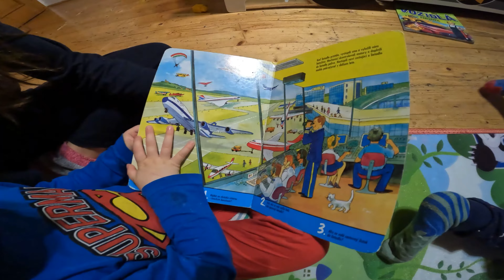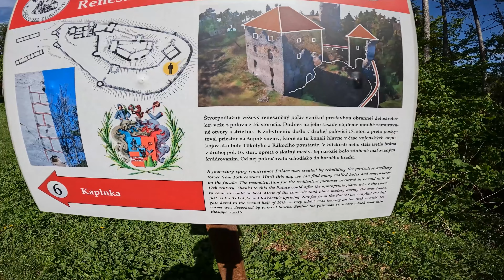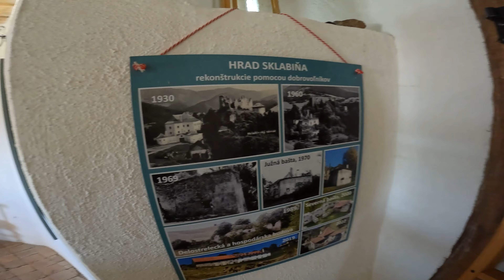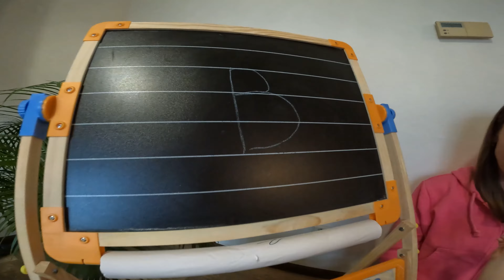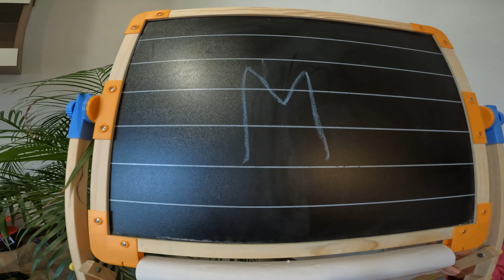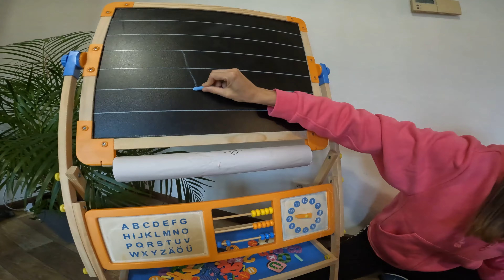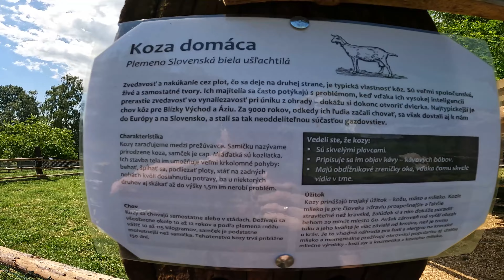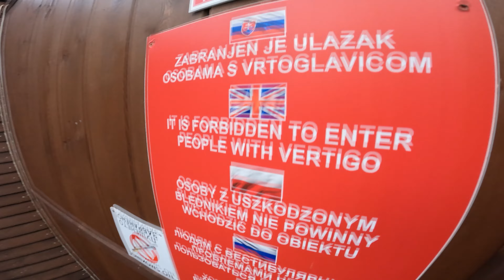Max and Filip Episode 54: One Hour Special III ⏰🎉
Get ready for another exciting one-hour compilation of Max and Filip's best moments! Relive the laughter, adventures, and unforgettable experiences from their favorite episodes. From fun-filled outings to creative projects, this special brings together all the highlights for one amazing hour of entertainment! 🎬🌟